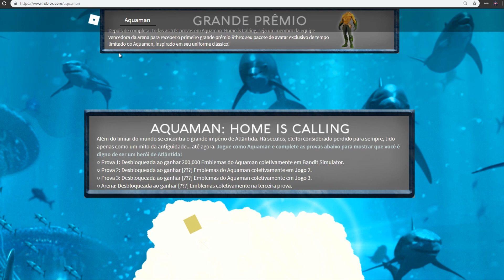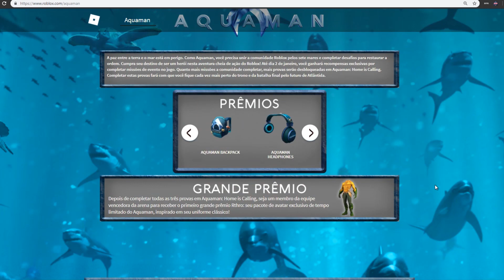COMO GANHAR O EVENTO DO AQUAMAN NO ROBLOX! [Explicações]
Nesse video eu explico pra vocês como jogar/como funciona o evento do Aquaman no Roblox
Eu vi que muitos de vocês tão totalmente perdidos nesse evento novo, então vim aqui dar uma ajudinha pra vocês :)

Tl;dr dou uma explicações/explico como funciona o evento do Aquaman kkkk